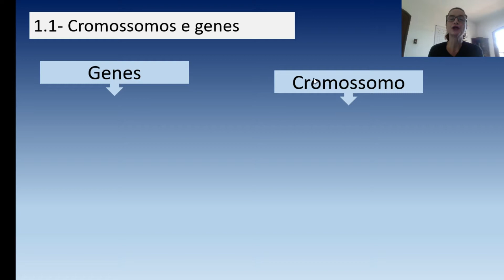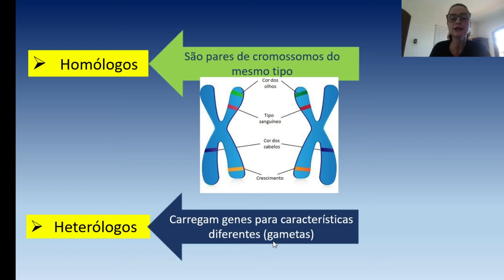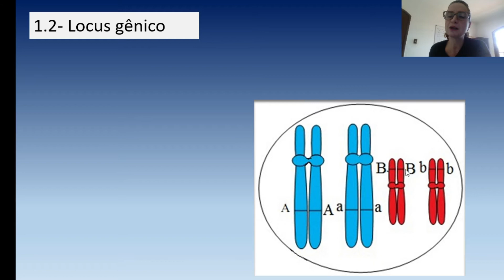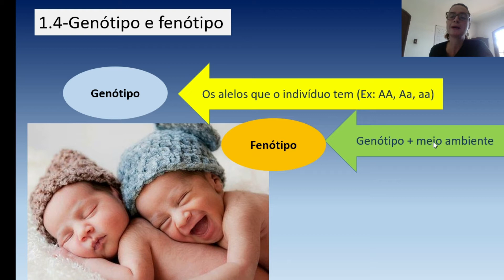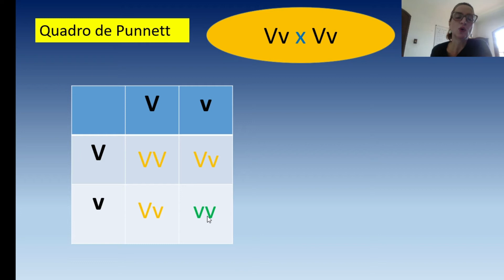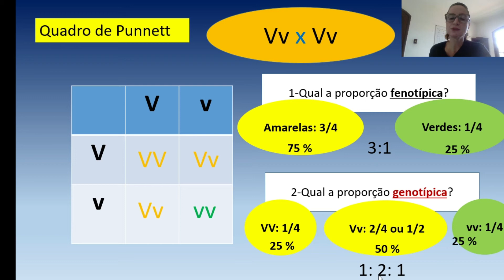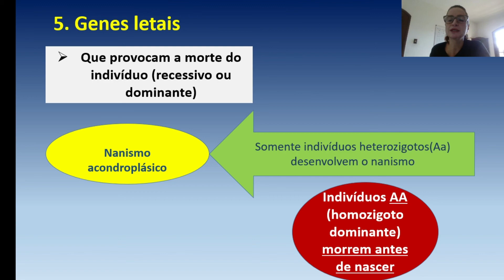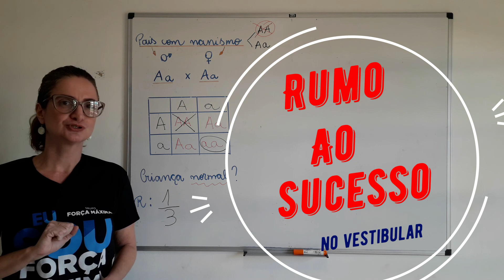3a série Bio2 mod8